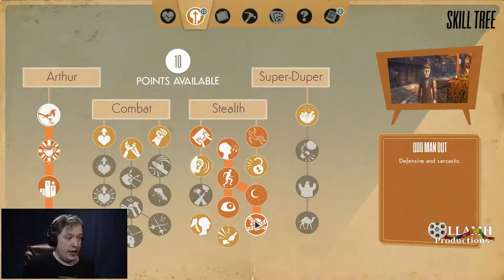Getting Back to Civilization | We Happy Few part 16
It's time to raid the mushroom house and then spy on a little tryst before getting back to the proper side of the bridge.